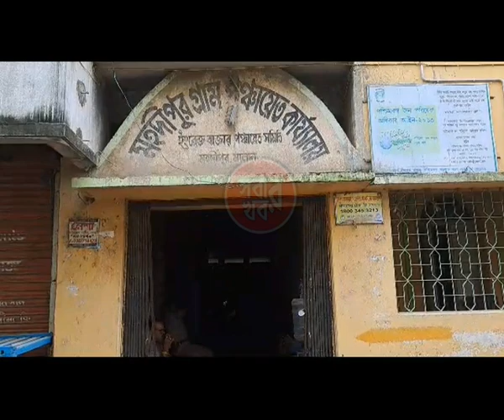মহদিপুর গ্রাম পঞ্চায়েতে বোর্ড গঠন করতে চলেছে শাসক দল তৃণমূল।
মালদা ইংরেজবাজার ব্লকের মহদিপুর গ্রাম পঞ্চায়েতে তৃণমূলের বোর্ড গঠন এখন শুধুই সময়ের অপেক্ষা। বুধবার নির্ধারিত সময়ে কড়া পুলিশি নিরাপত্তায় চলছে বোর্ড গঠন প্রক্রিয়া। উল্লেখ্য, মহদিপুর গ্রাম পঞ্চায়েতে মোট আসন ২০টি। এরমধ্যে তৃণমূল এককাভাবে পেয়েছে ১৩টি আসন। বিজেপির দখলে রয়েছে একটি আসন। জোটের দখলে ছিল ৬টি আসন। এরমধ্যে কংগ্রেসের তিন জয়ী সদস্য তৃণমূল শিবিরে নাম লিখিয়েছেন।